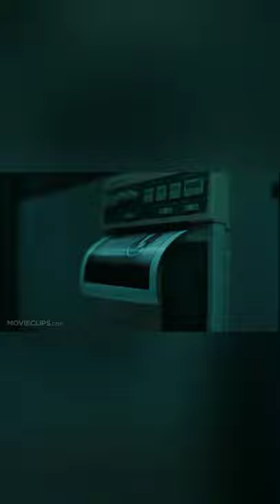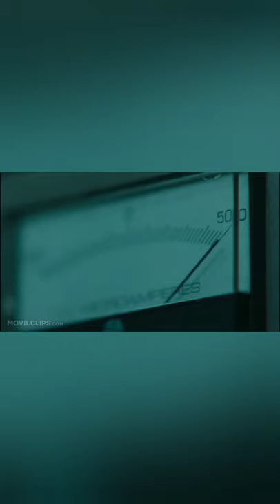TOP 10 BEST HORROR Hollywood movies of all time .... must watch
hiii

top 10 Hollywood horror movie .
akele me kabhi mt dekhna.

hiii .

Maine aap ko is video sab se best Hollywood horror movie batane ki kosis ki